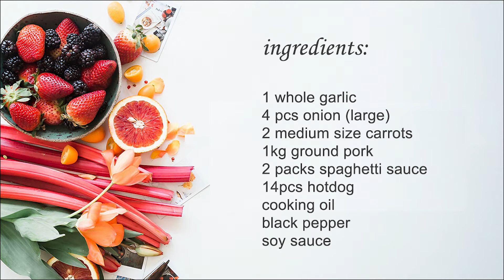Cooking Pinoy Spaghetti Ala Promdi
A simple recipe for the infamous Pinoy Spaghetti that kids will surely love.